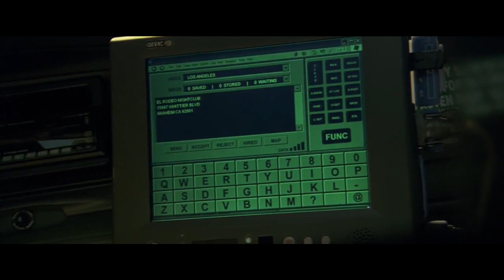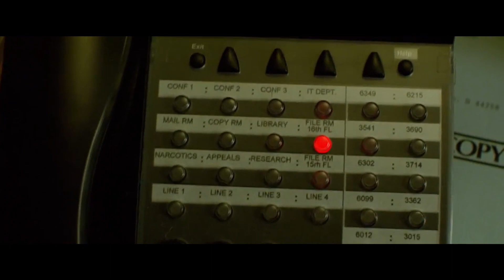เป็นพระเอกดีๆไม่ชอบ [ สปอยส์ ] Collateral สกัดแผนล่าอํามหิต 2004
ชื่อหนัง  Collateral สกัดแผนล่าอํามหิต 2004
IMDB : 7.1/10